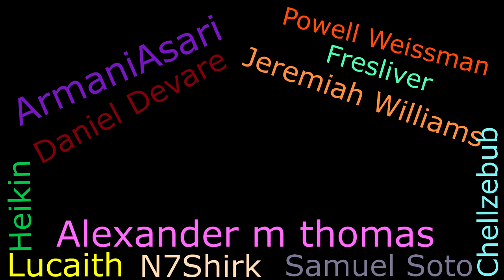Davvy's D&D 5e Genasi Guide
Now that's what I call a rocky relationship.
Paul Christopher
Maxwell
Caleb
Holly Rae Ross
Alexa Barco
Zane Stewart
Constellation
Ryan Barry
Yuri
William Justin St Clair
Dillon Sylvester
Jack Branca
Kiron Dutton
McFloss
Andrew Hughesdon
Alex Tuffin
Kam Schadt
Duncan Ripoll
Douglas Mackintosh
Lil' Sig
Emma Allard
Michael Conley
Dietrich
ThatGuyBoom45
John Allmark
Twelvesideddie
Ashton Prince
Powell Weissman
JaKa
Tom Sutton
Lauciano Almeida
ArmaniAsari
Jeremiah Williams
Spellman - RiahWeston
Sean Ramirez
DankMonyOG
Heikin
TheAussieBrit
Akriloth2160
Wyatt Riffle
Gabriel Ericson
Shortbeard
Chellzebub
PokePaperLink
Trystan
DeathByChair
Daniel Devare
Christopher Lord
Andrew Neal
Sharp Hand Joe
Christian Cooper
Jared Rizor
Dylan Larsen
Patrick S. Dempsey
King Namikawa
AzerothAven
Jonathan Ware
Thestralpony
Samuel Soto
Lucaith
N7Shirk
Fresliver
Doomboy
Anders Finnemann
Corey
Rudewolfe